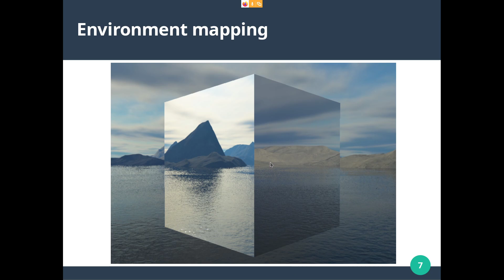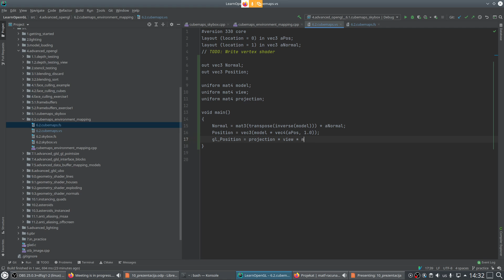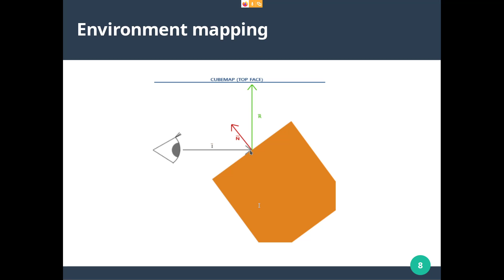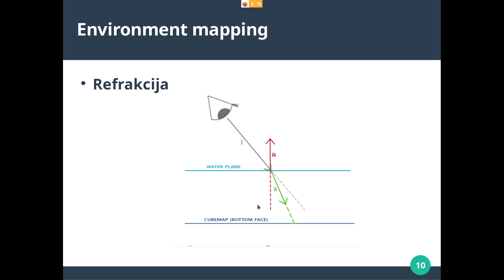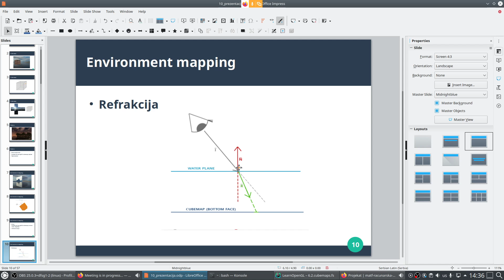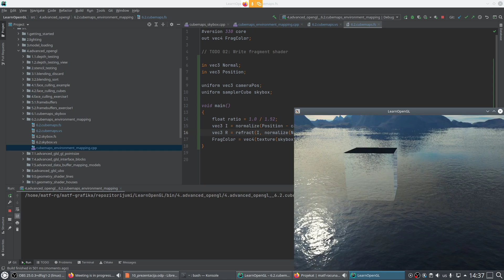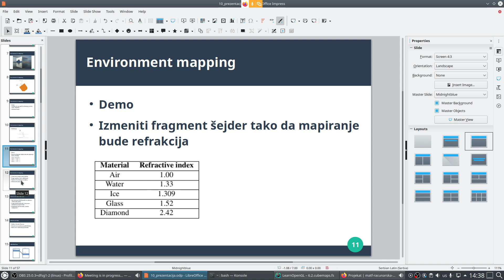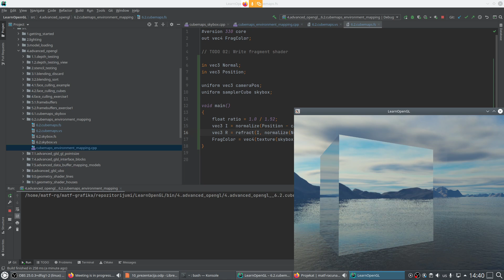10 02 Cubemaps Environment Mapping | Racunarska grafika | MATF Marko Spasic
Hvala kolegama koje su ostale duže na nadoknadi i učinila snimanje ovog časa interesantnijim.